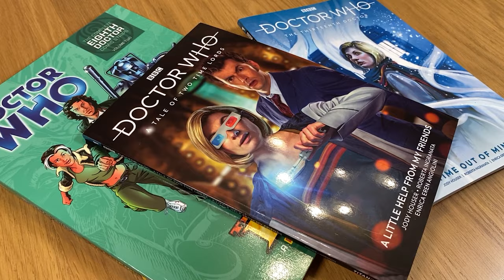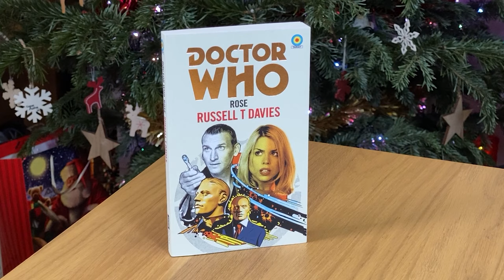Geeky/ Doctor Who Christmas Haul 2021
All  the Geeky stuff I got for Christmas. Doctor Who, Batman,  MCU, Marvel's  and more!